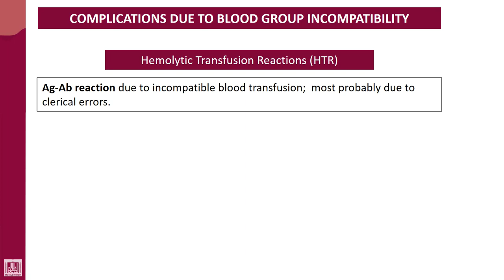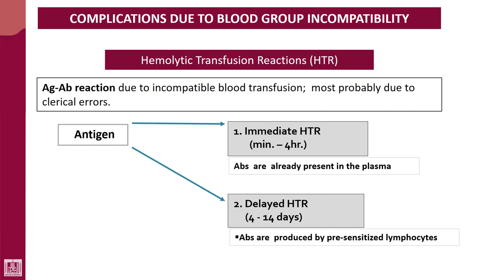Hematology - 4 | U2-L30 | Introduction to HTR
Lecture - 30 : Introduction to HTR
Definition